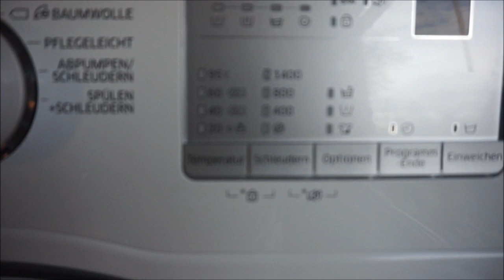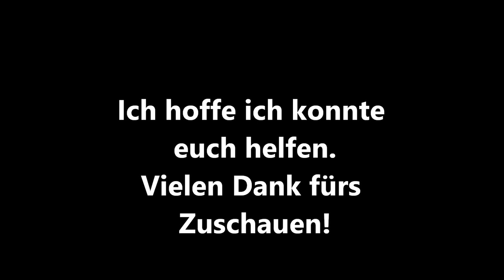Wollwindeln Waschen & Fetten || Mama mit 19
Packstation:

Maggie Bellmann
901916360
Packstation 106
23623 Ahrensbök

Kamera Nr 2: